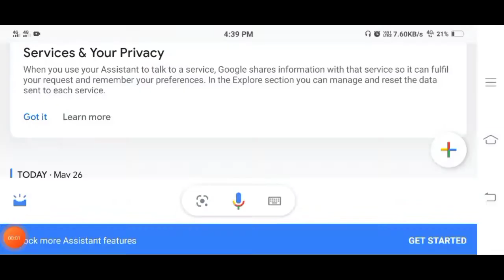I ASKED GOOGLE TO PLAY PUBG AND THIS HAPPENED I LOW END DEVICE I AIM ASSIST OFF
YOUTUBENXOP

Hello this is BEN⚡

Thumbnail - Myself

⚡ACHIEVEMENT

*12 CONQUEROR

No GFX TOOL

Aim assist : OFF
📱 DEVICE : Vivo 15
💽 Graphic : Smooth + High
🎮 FPS : 30
🕹 Control : 3 FINGER + Gyro
📽 EDITOR : KineMaster,PSCC,Lightroom

800*480P
 4Mbps

Kinemaster Export Setting
720p
30

Inspiration By @ REFLEX 2 OP

special montage
special pubg montage
low enddevice reach Conqueror
low end device reach conqueror montage
samsung low end device montage
pubg mobile low end device pro player montage
low end device pubg pro player gfx tool
low end device pubg pro player montage
low end device to high end device pubg montageALWAYS REMEMBER, BEGINNING IS THE HARDEST PART.⚡⚡⚡// PUBG MOBILE MONTAGE Hello Everyone I'm really grateful to each one of you to help me get my goal. New more future announcements are coming just wait for it. I tried something new in this montage so that I can be support everyone T1 Player PMCO ONLINE QUALIFIED Thank you ignore tags: pubgmontage​​ pubg​​ payio​​ iphone12​​ fivefingerclaw​​ fivefingerclawgyro​​ solorush​​ Exodia​​ Exodiapubg​​ iphonexrpubg​​ Saiyan​​ saiyanpubg​​ pubgmontage​​ pubgmontages​​ reflexes​​ pubggameplay​​ pubgmobilegameplay​​ pubggameplays​​ pubgmobilegameplays​​ pubgfrag​​ pubgfragmovie​​ fragmovie​​ pubgmmontage​​ iphonexrforpubg​​ iphone12pubgtest​​ indianreflexes​​ iPhone 12,iPhone XR,iPhone 11,Pubg mobile,Pubg mobile montage,montage Pubg,IOS 14,Kesari,Indian player montage,Pubg,new montage,kabali op,solo rush,Slaydevil,xlr8 Boi,Payio,90 FPS,Velocity editing,motion blurr,iPhone XR Review, iPhone XR FPS test, IPhone XR Pubg gameplay,iPhone xr Pubg montage, . OnePlus Nord Pubg Test, OnePlus Nord Pubg test In Hindi, OnePlus Nord Pubg Test hindi, OnePlus Nord Pubg Mobile Test OnePlus Nord Pubg, OnePlus Nord Pubg Hindi, OnePlus Nord Pubg Review, OnePlus Nord Pubg Mobile Test Review, Oneplus nord Gaming Test, Oneplus Nord Gaming Review, Oneplus Nord Pubg Gaming Test, Oneplus Nord Pubg Gaming Review, Oneplus Nord, Oneplus Nord Unboxing, Oneplus Nord Unboxing technical guruji, oneplus nord Pubg test Oneplus Nord 56, price, launch date in india | OnePlus Nord 5G: Snapdragon 765G 5G, Best Budget 5G Smartphone | Price | Specs | OnePlus Z 5G | 2020 oneplus Nord, oneplus 5g, oneplus Nord unboxing, oneplus z price, oneplus z price in india, oneplus z launch date, oneplus z launch date in india, oneplus z specs redmi k20 pro pubg,redmi k20 pro pubg test,redmi k20 pro redmi note 8 pro pubg,redmi note 8 pro pubg test Redmi Note 8 Pro Pubg Redmi Note 8 Pro Gameplay Redmi Note 8 Pro PUBG HEATING ISSUE Redmi Note 8 Pro Pubg Heating Issue Redmi Note 8 Pro Pubg Touch Issue Redmi Note 8 Pro Pubg Redmi Note 8 Pro Redmi Note 8 Pro Pubg Video Redmi Note 8 Pro Pubg Gameplay Video Redmi Note 8 Pro Sensitivity Xaomi Note 8 Pro pubg Video Rn8pro Pubg Gameplay Vided Redmi Note 8 Pro Heat Issue Redmi Note 8 Pro Pubg Gameplay Video New PUBG MONTAGE oneplusNord​​ OnePlusNord​​ NewOnePlusNordMid​​ RangePhone OnePlus7T​​ Oneaplus​​ RedmiNote8Pro​​ Montage​​ PubgMobile​​ Season15​​ RedmiNote8ProVsPocoF1​​ Scout​​ Mortal​​ lxrGaming​​ PocoF1​​ Redmi Note 8 Pro Pubg, Redmi Note 8 Pubg gameplay, Redmi Note 8 Pro Pubg Test, Redmi Note 8 Pro Pubg Gameplay Test, Note 8 Pro Pubg Heating issue, Redmi 8 Pro Touch Issue, Redmi Note 8 Pro Pubg, Note 8 Pro Pubg, Redmi note 8 pro, intense squad wipe, Redmi K20 Pro Pubg, k20 pro Pubg, gaming, Pubg mobile montage, noob to pro, Pubg gyroscope, Jonathan, solo v squad, high kills, Pubg fastest player, Chinese pros, players, k20 Pro gameplay ,t1 scrims, join t1 scrims, k20 Pro, scout, k20 Pro montage ,tribute to k20 Pro ,best 6x spray, k20 Pro lag ,k20 pro anti lag, k20 pro lag solution ,K20 pro best sensitivity ,zero recoil sensitivity ,Poco F1 Pubg ,Redmi note 8 Pro Pubg, Realme X3 Pubg, Asus Rog 3 Pubg ,K20 PRO TOUCH ISSUE Redmi Note 8 Pro Pubg, Redmi Note 8 Pubg gameplay , Redmi Note 8 Pro Pubg Test, Redmi Note 8 Pro Pubg Gameplay Test, Note 8 Pro Pubg Heating issue, Redmi 8 Pro Touch Issue, Redmi Note 8 Pro Pubg, Note 8 Pro Pubg Redmi note 8 pro, intense squad wipe, intense squad gameplay, intense squad, intense squad firefight, intense squad